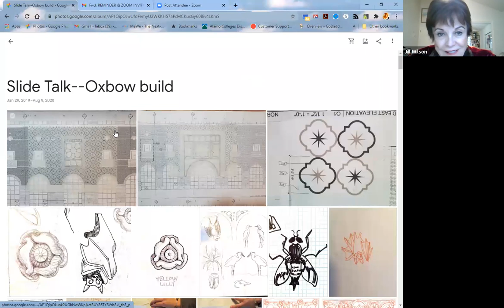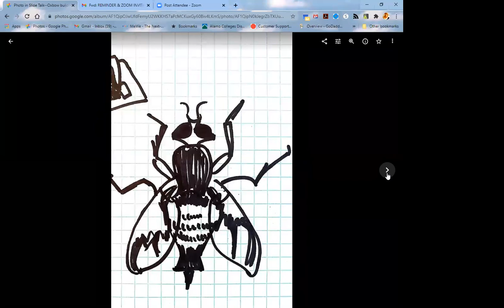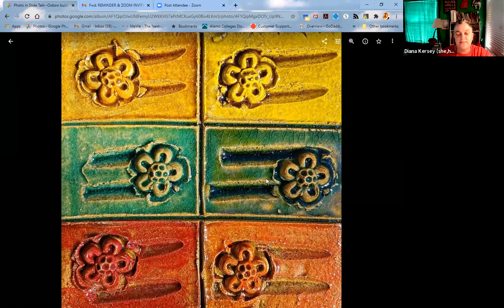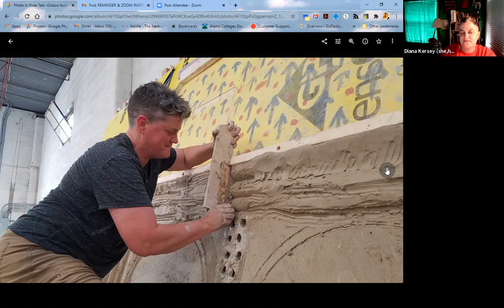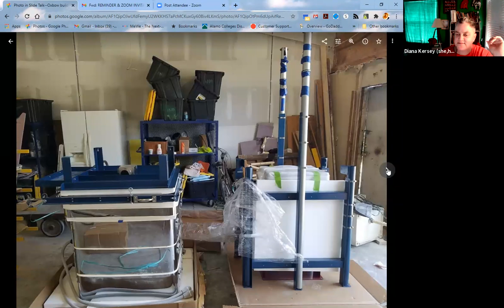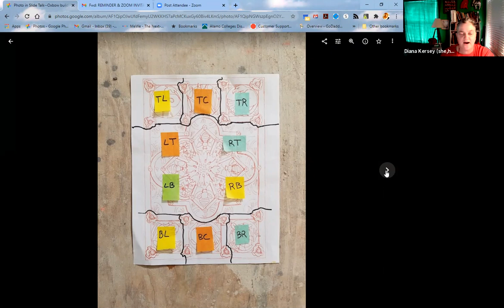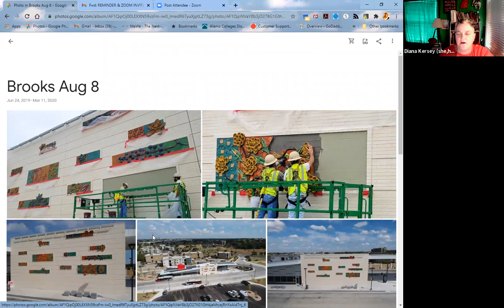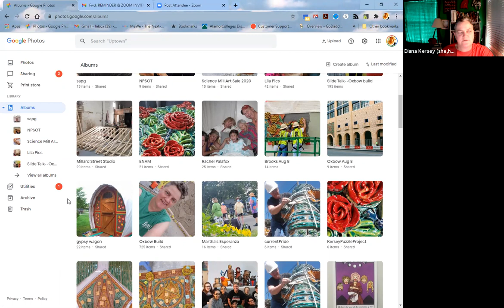Making Public Art with Diana Kersey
Diana Kersey will demonstrate the steps involved in constructing the largest private commission of her career.  Watch  the three year project evolve as she creates “The Riparian Edge”, the new installation on the Oxbow Building , located at Broadway and Grayson, in San Antonio.

Diana has completed numerous public art projects, from small studio pieces to large architectural installations.  Some works were shown underwater in the pools of the San Antonio Botanical Garden.  Her public works have been commissioned by the City of San Antonio, Via Metropolitan Transit, The San Antonio River Authority, and the City of Harlingen.

Kersey is a past President of SAPG and she extensively revamped the organization.  She earned an MFA in ceramics from Washington State University in 1997, and a BFA in Drawing from Texas Tech University in 1994.  She serves on the faculty at Northwest Vista College and owns and operates Kersey Ceramics LLC.

Locations of Diana’s work:

Life Cycle of the Gulf Toast Toad

History of Brackenridge Golf Course

Guardians of Five Points

San Pedro Cree:  Bridges of Understanding

Houston Street Bridge

Sustenance: Bia Brooks

The Riparian Edge, Oxbow Office Tower